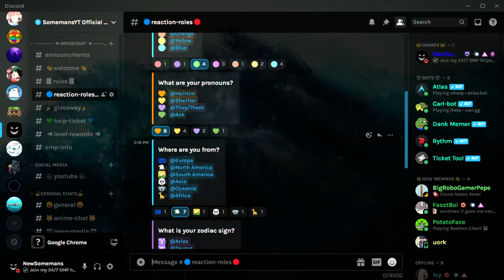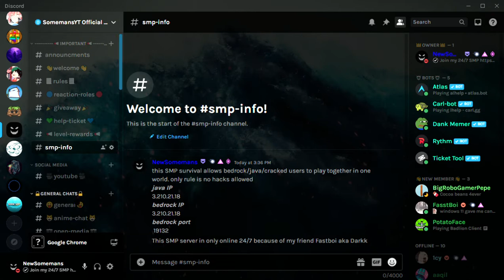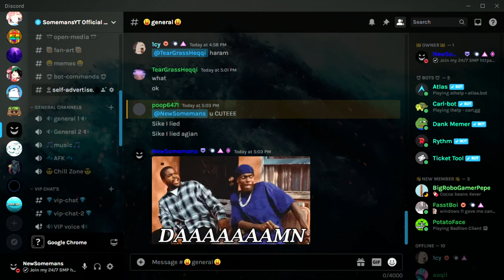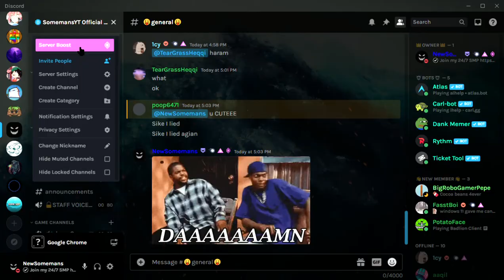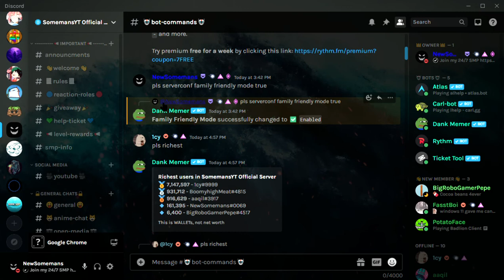Join my NEW Discord server (link in description and bio)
join the server to vibe with me and maybe join one of my vids;